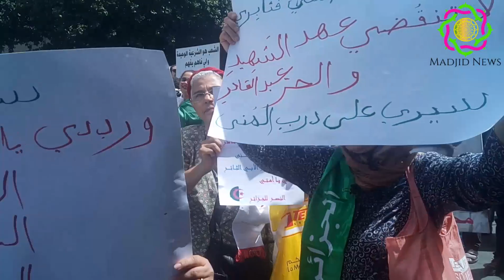Hirak Alger Imposante Marche Le 5 Juillet 2019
Marche à Alger le 5 Juillet 2019